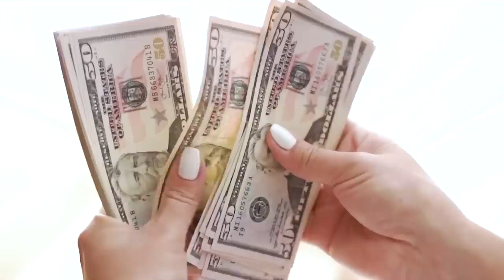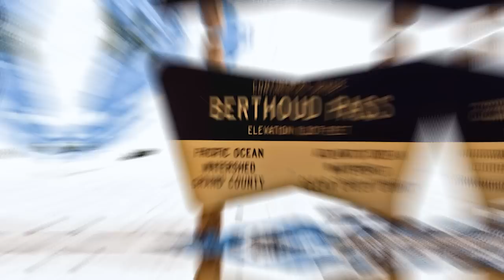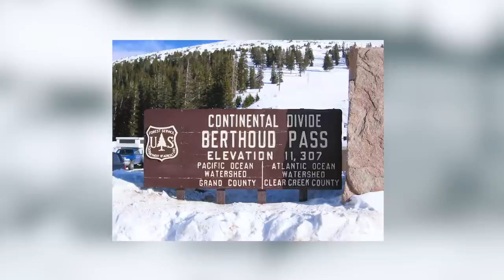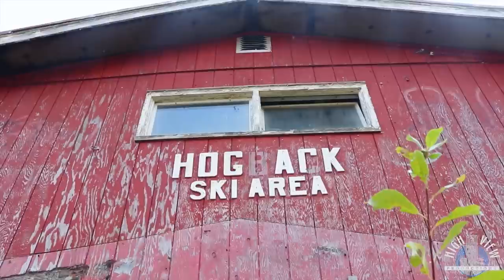The Abandoned Ski Resorts of North America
Across North America, hundreds of “ghost” ski areas can be found, with trails cut into mountainsides decades ago that now lay dormant, waiting to be rediscovered. There’s something creepy yet fascinating about abandoned places and in this video, we’ll explore the landscapes and history of six abandoned ski resorts where decaying lifts and broken-down shacks are surrounded by clean, pristine powder.

Some links you might find useful when planning your next trip ✅

Our favourite ski goggles (best in test):
▶︎ Smith 4D MAG

Timestamps:
00:00 Intro
00:26 Fortress Mountain Resort, Alberta
01:59 Berthoud Pass, Colorado
03:11 Nevele Grande Resort, New York
04:39 Marshall Mountain, Montana
05:57 Ski Rio, New Mexico
06:58 Hogback Mountain, Vermont